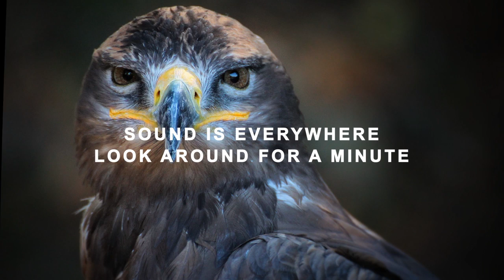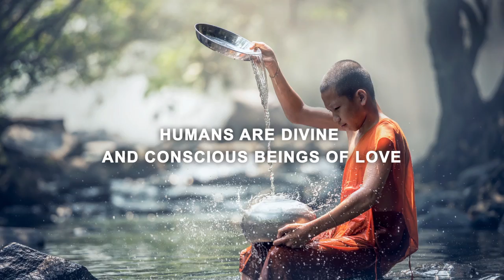ReCreate The World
The Mendes Brothers, Ramiro and João Mendes are artists, composers and humanitarians from Cape Verde Islands who have dedicated their entire career to innovating the music of Cape Verde and promoting unity and peace in Africa and the world through music.